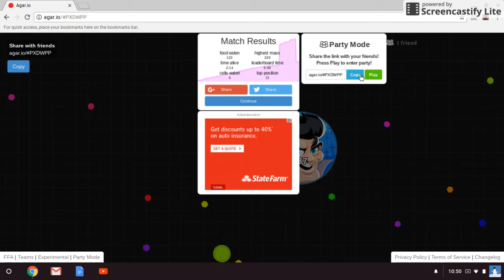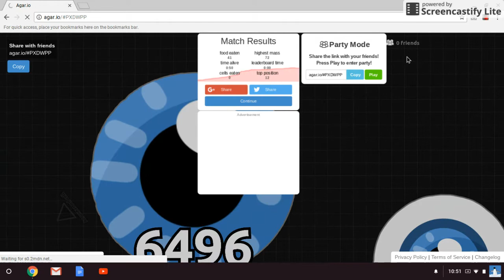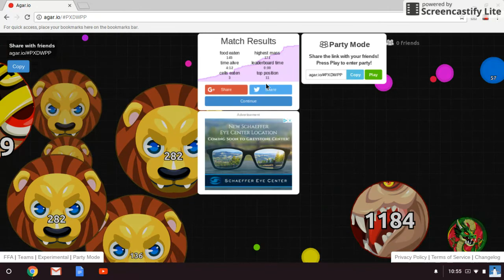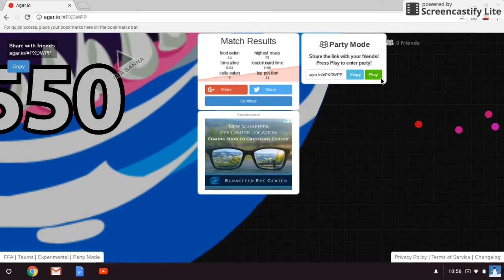The banana club :)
Go check out liama beans and silly seal there really cool!